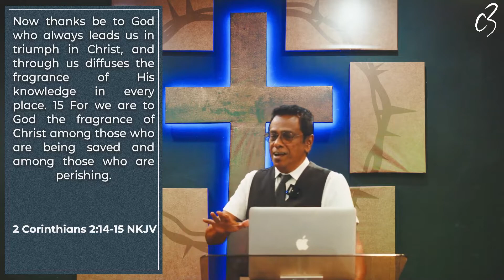JUMP IN | The BEatitudes Part 4 by Ps Joe Ramayah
The Beatitudes were a series of blessings declared by Jesus during His "Sermon on the Mount" found in the Gospels of Matthew. Jump in and discover the significance and meaning of each Beatitudes from Jesus in this fourth part of a 8-part series from Ps Joe Ramayah.